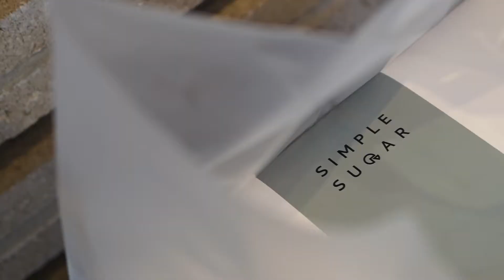기념일 여행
2018 년도 10월 16일 5주년